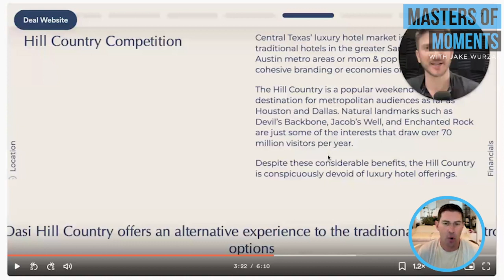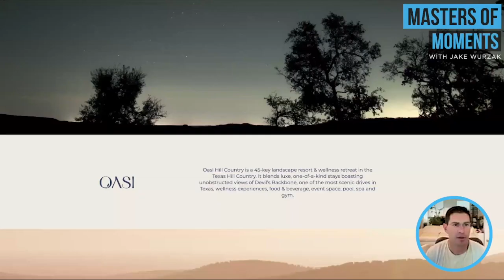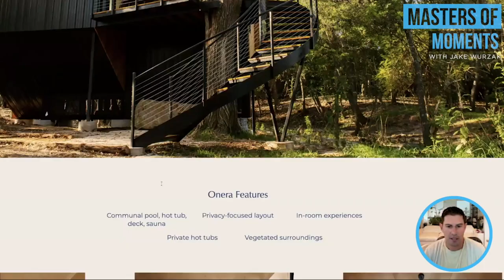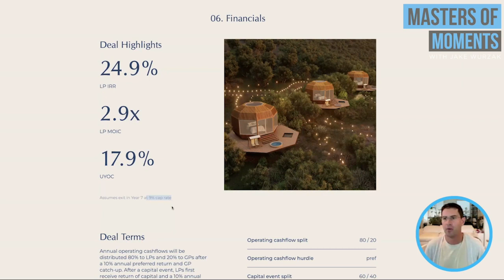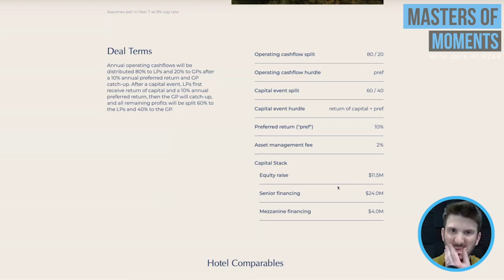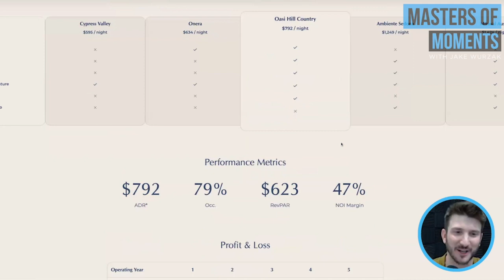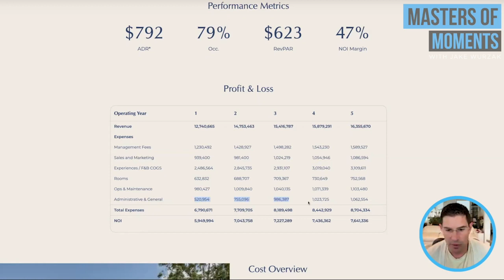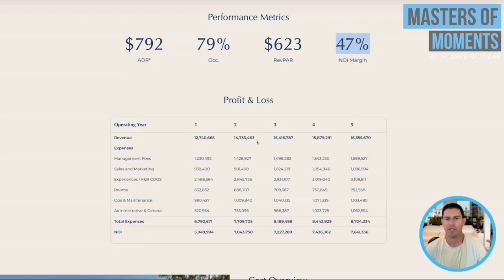Unboxing a Landscape Resort in the Texas Hill Country - Ben Wolff - Co-Founder of Onera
In this special episode, Jake and Ben break down Ben's new deal, thesis, and strategy as well as critique his pitch and deck.

Topics:
00:00:00 - Intro
00:03:08 - The purpose of the call
00:05:00 - Introducing Charles & Dovehill’s objectives when looking at deals
00:08:21 - Introducing Ben and initial deal reaction/feedback
00:27:20 - Feedback on financials & capital stack
00:37:31 - Performance metrics
00:39:22 - The operating model and F&B
00:57:08 - More feedback on performance metrics
01:00:38 - Q&A
01:10:00 - Waterfall structure
01:11:41 - Wrap up